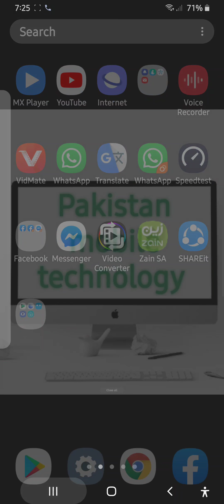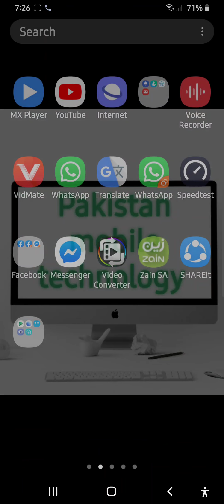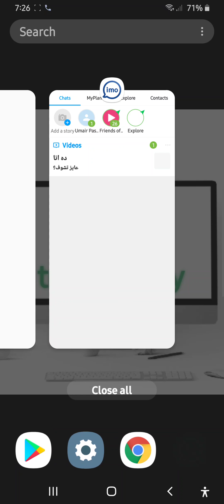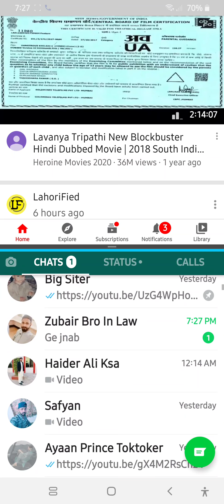How To ENABLED Split Screen For All Android Phones/ do apps kesy use kro Pakistan mobile technology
Is video main ap dekho gy k mobile main split screen kesy use kr skty hn wo bhi bina kisi app k
Mazid interesting trick ko janaye

Pakistan mobile technology